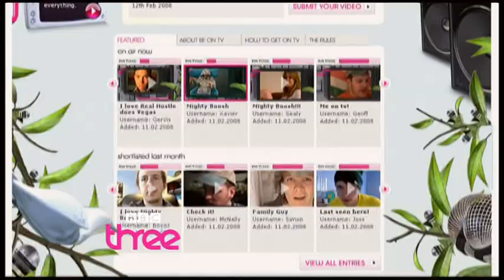BBC Three Enter Three promo 2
Broadcast Wednesday 23rd January 2008